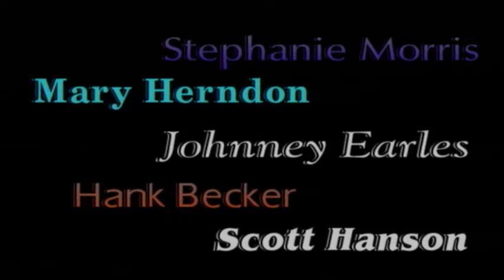ART IS...Jim Tweedy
ART IS...Jim Tweedy, creator of the Red Cat from New Orleans.
Hosted by Melinda Klotz Mercer. Produced by Wind River Video Productions Inc.